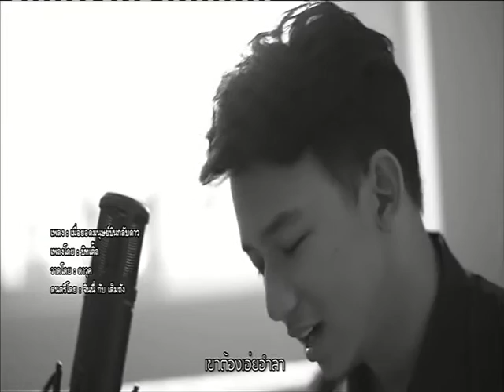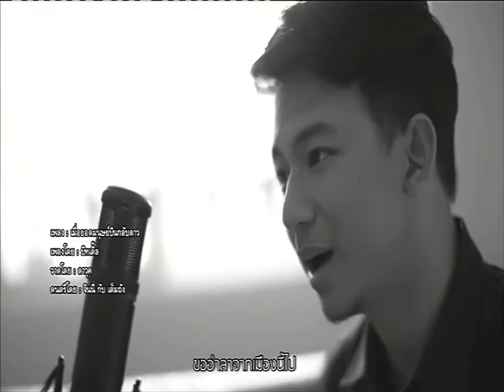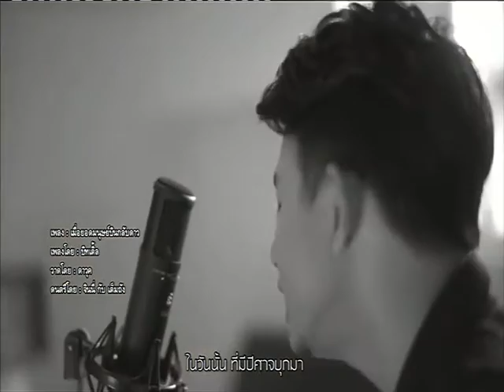News เพลง "เมื่อยอดมนุษย์บินกลับดาว"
ล่าความจริง พิกัดข่าว : เพลง "เมื่อยอดมนุษย์บินกลับดาว" โดย "บิทเติ้ล" สุขุมพันธ์ ฐิติธนพันธ์ "NOW26" 9-11-59